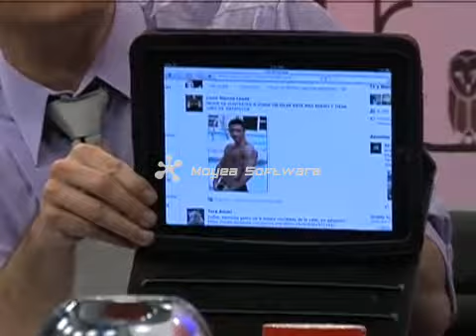Nocturninos- Juan Osorio gritó "Amanerado" a Carlos Gascón